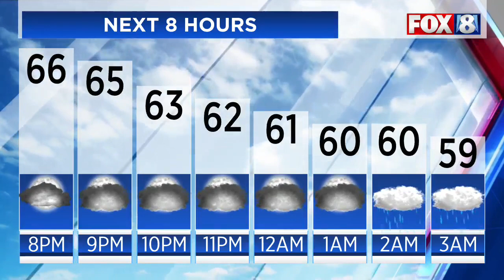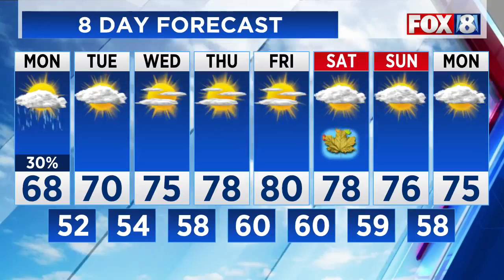Live Weather Update: September 17 2023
A Look At The Week Ahead In Weather. How Much Rain Can You Expect? FOX 8's Mackenzie Bart Has The Latest On Drizzle,Cool Downs And More.